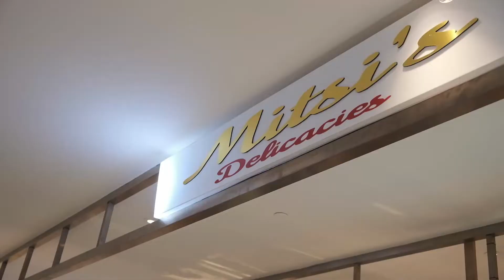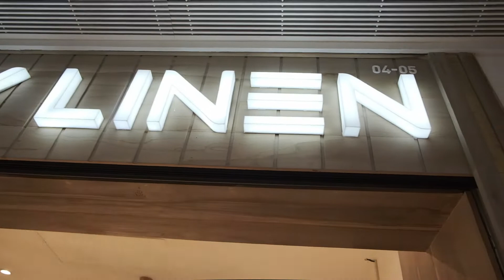[Log in Sri Lanka #19] One Galle Face mall / 다른 쇼핑몰을 못가게 하는 압도적인 곳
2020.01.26(일, 한국은 설연휴지만 여긴 그냥 일요일)

현재 스리랑카에서 가장 크고 가장 신식의 쇼핑몰.. 또갔네요

Again came to One Galle Face, which is the biggest and the newest shopping place in Sri Lanka.